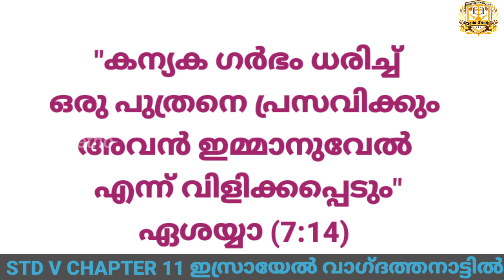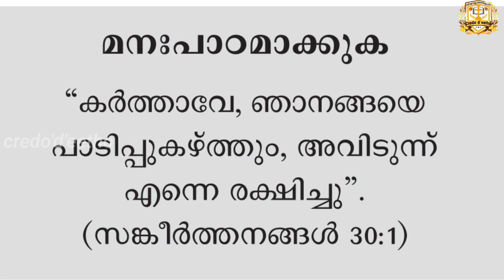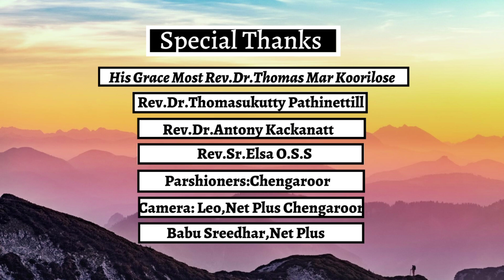STANDARD 5 || CHAPTER 11 ||SUNDAY SCHOOL THIRUVALLA ARCHDIOCESE